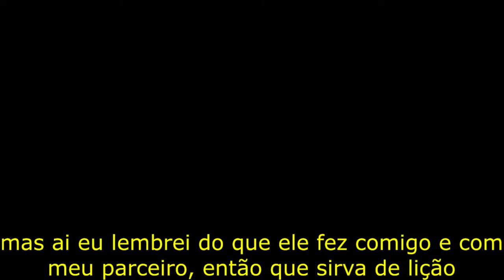Matando os Kosers que me atacaram - Dinosaur simulator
Canais amigos